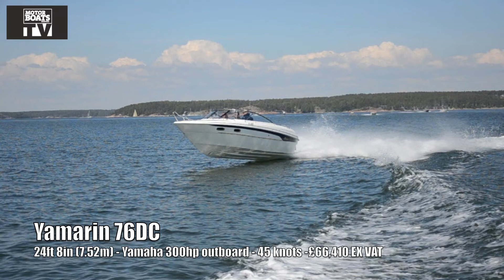Motor Boats Monthly at the finnboat show in Finland MBM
MBM send out boat tester Nick Burnham to test 17 boats at the FInland show, Finnboat. See the full report in the December 2012 issue of MBM.